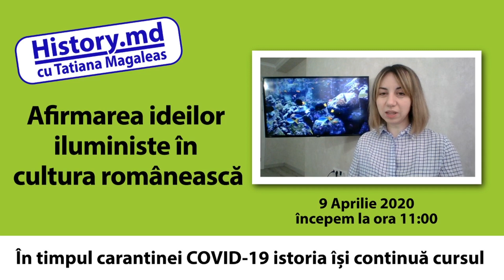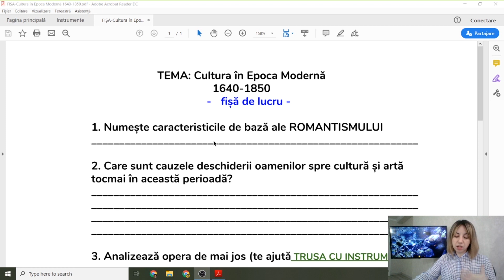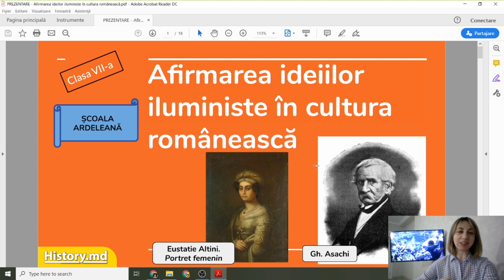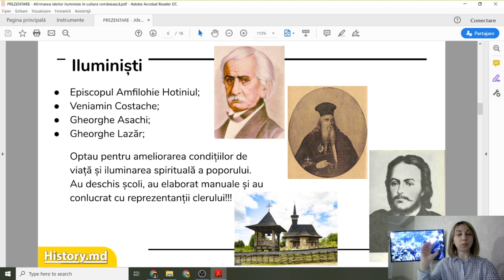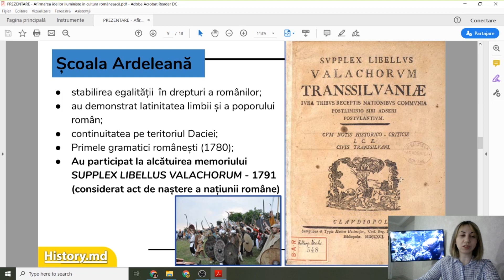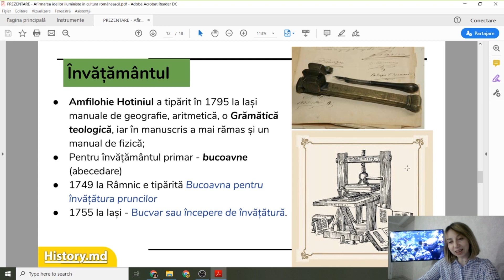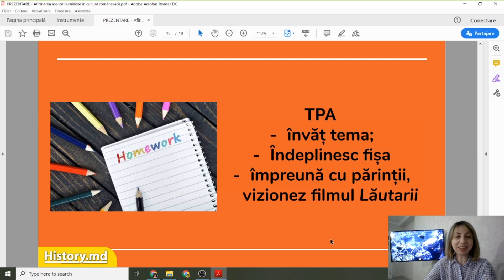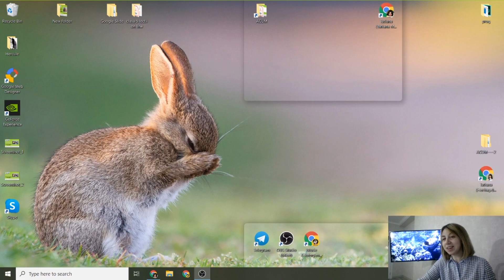Afirmarea ideilor iluministe în cultura românească